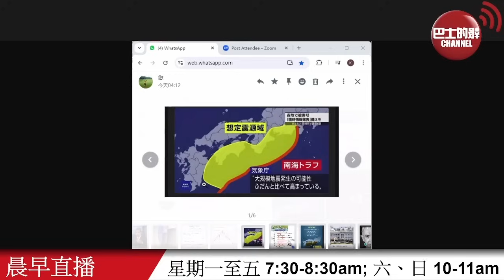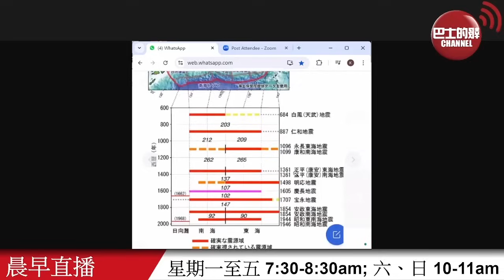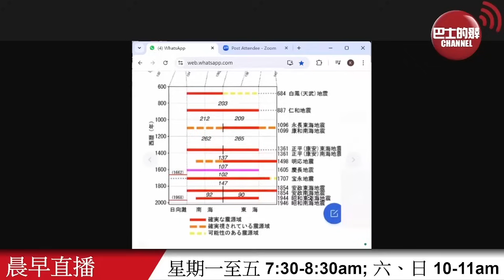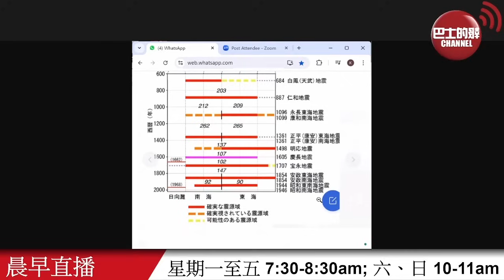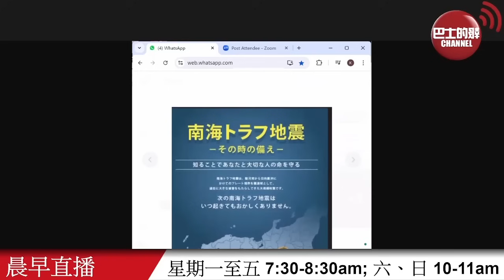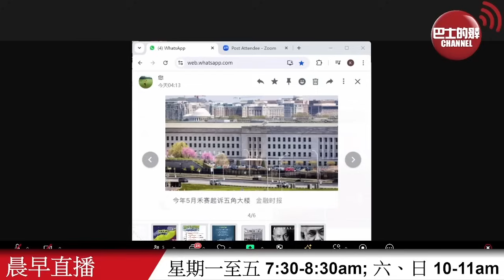【晨早直播】日本旅遊業出現退房退團潮，為何要預報或有大地震？發生的機率高嗎？美國防部反覆，移激光雷達科企禾賽出黑名單？24年8月14日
8月14日【晨早直播】主持:  尚風、Antony